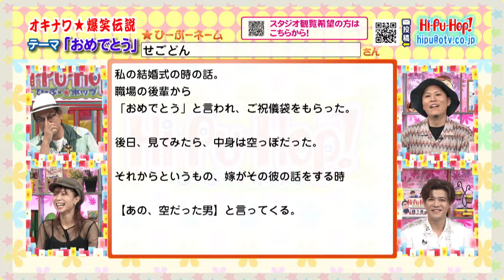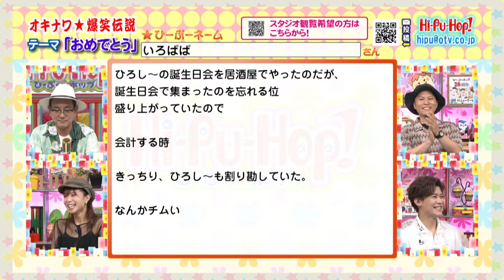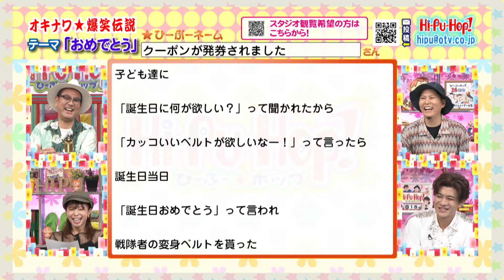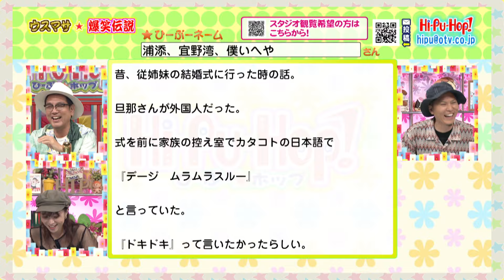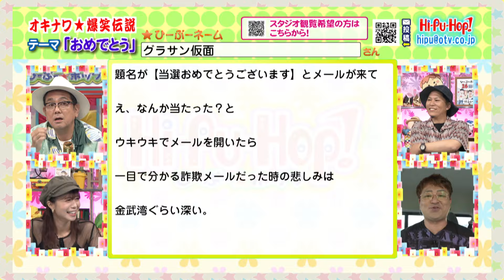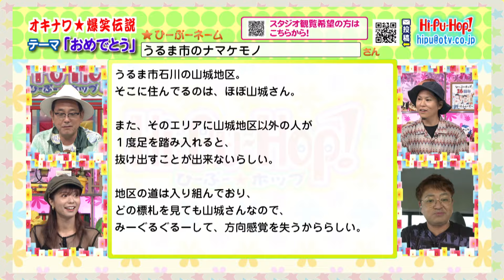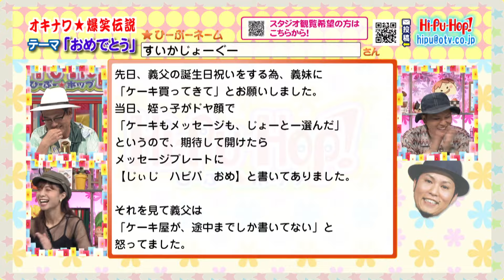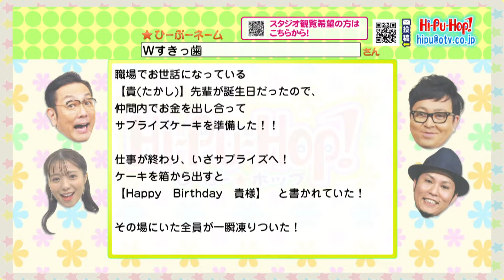ひーぷー☆ホップ オキナワ爆笑伝説「おめでとう」」2024年7月6日放送 vol.814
「ラジオみたいなテレビ番組」をコンセプトに視聴者からの爆笑エピソードを紹介する沖縄で愛され続けている番組！ 沖縄の兄貴的な存在であるひーぷー（真栄平仁）を中心に、芸人こきざみインディアンとかーこーが番組を盛り上げる！

【出演者】 ひーぷー　 こきざみインディアンさーねー、こきざみインディアンもーりー かーこー

爆笑伝説投稿はコチラ！